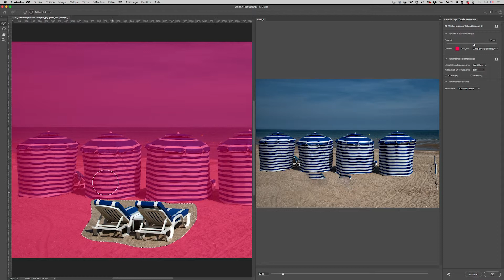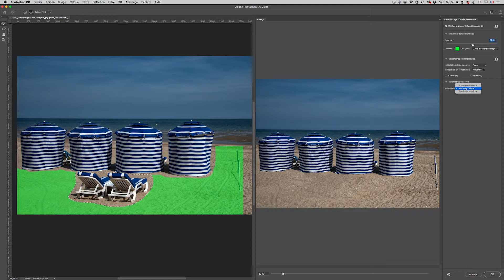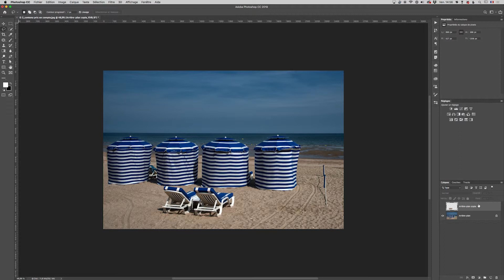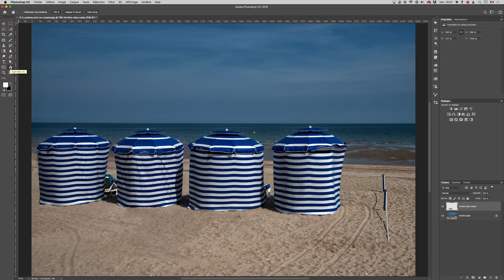Photoshop 2019 : Remplissage d'après le contenu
Première nouveauté de Photoshop 2019 et sans doute la plus innovante, il s'agit du remplissage d'après le contenu qui va nous permettre de mieux utiliser la fonction  "contenu pris en compte".